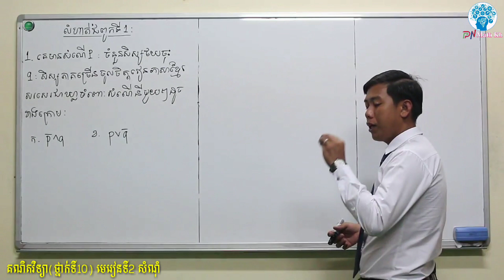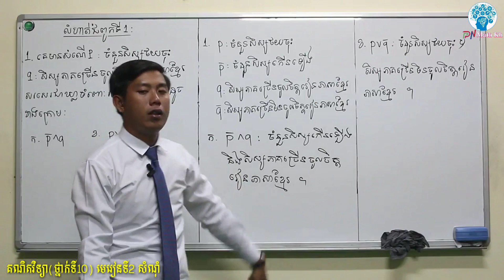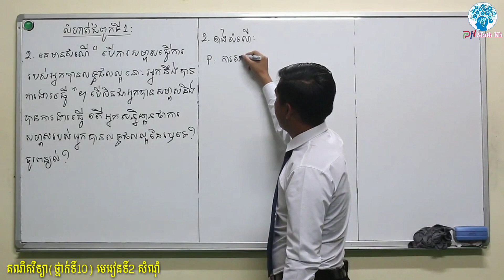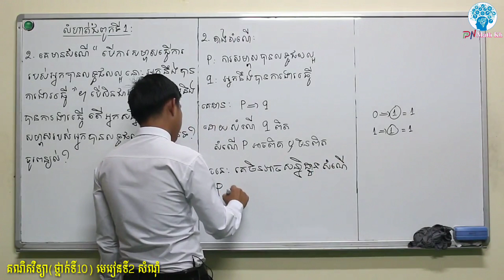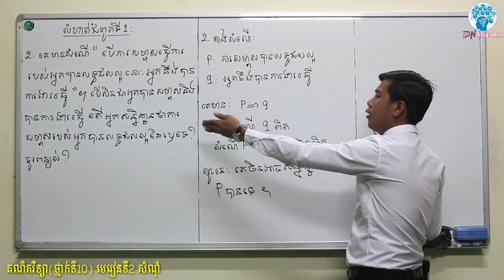គណិតវិទ្យាថ្នាក់ទី10 | លំហាត់ បញ្ចប់ជំពូកទី1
គណិតវិទ្យាថ្នាក់ទី10
កែ លំហាត់បញ្ចប់ជំពូកទី 1

  + លំហាត់ទី1.2

●▬▬▬▬▬♥ គណិតថ្នាក់ទី10 ♥▬▬▬▬▬●

☆☆☆មេរៀនទី១ តក្កវិទ្យា ☆☆☆

☆☆☆ មេរៀនទី2 សំណុំ ☆☆☆

●►Channel នេះបង្កើតឡើងក្នុងគោលបំណងល្អ...

✍️ ប្រឡង បាក់ឌុប🗞️
✍️ ប្រលង បឋមភូមិ🗞️

►មានបង្រៀនដូចជា👩‍🏫÷
 ភាសាខ្មែរ
 គណិត
 គីមី
 រូប
 ជីវ:
► បង្រៀនដោយសាស្រ្តាចារ្យ លោកគ្រូអ្នកគ្រូដែលមានបទពិសោធន៍ខ្ពស់...។

Tag
PN Math {Official}